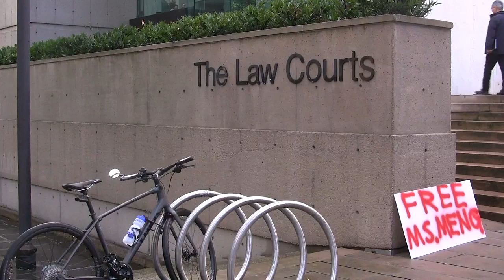Scenes outside bail hearing for Huawei CFO Meng Wanzhou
People lined up outside a Vancouver courthouse prior to the bail hearing for Huawei chief financial officer Meng Wanzhou on Monday. Wanzhou was detained at the request of the U.S. during a layover on Dec. 1. (Dec. 10)